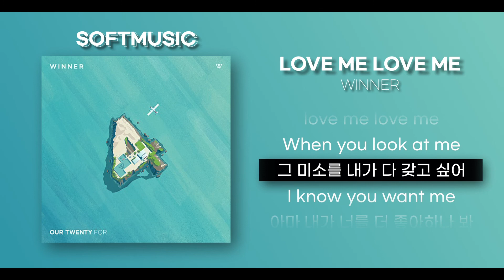【1시간】WINNER - LOVE ME LOVE ME